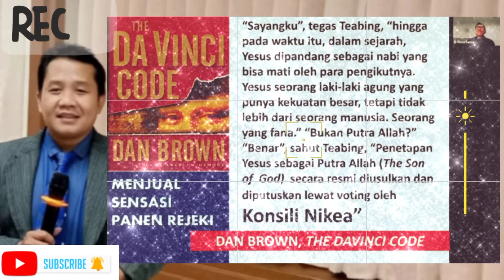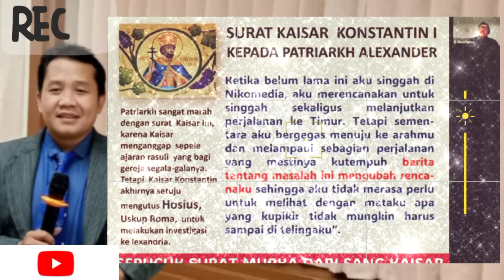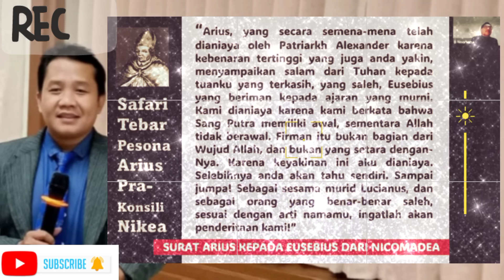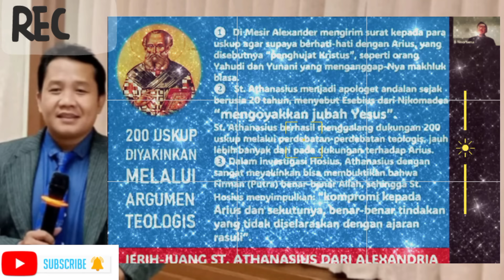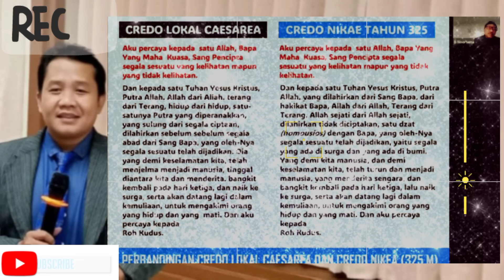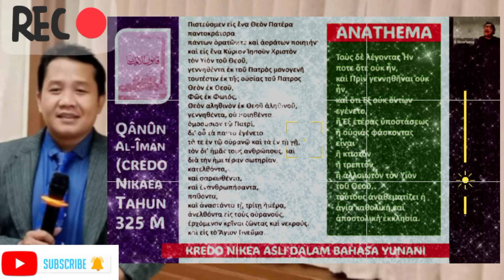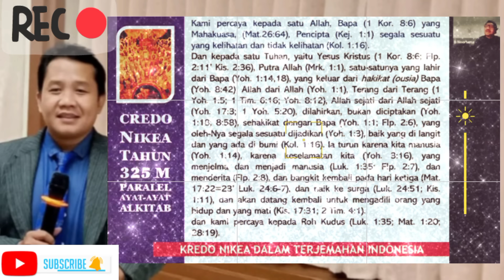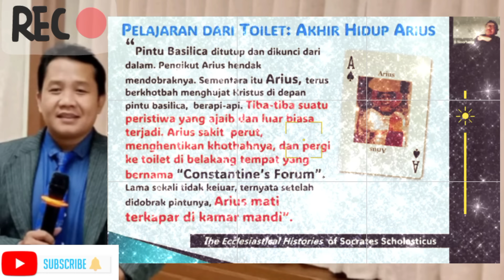FAKTA SEJARAH TENTANG KONSILI NIKEA 325 _ Dr. Bambang Noorsena